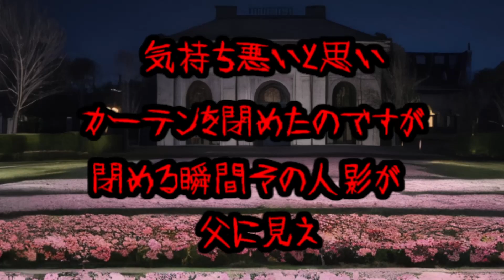【怖い話】父・・・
父にまつわる短い怖い話